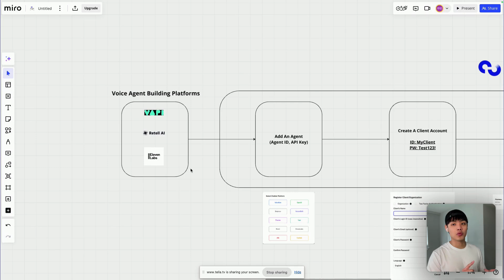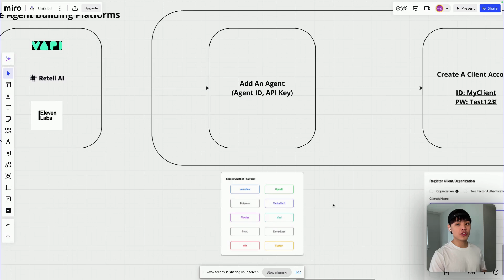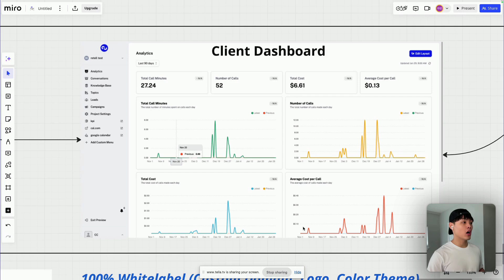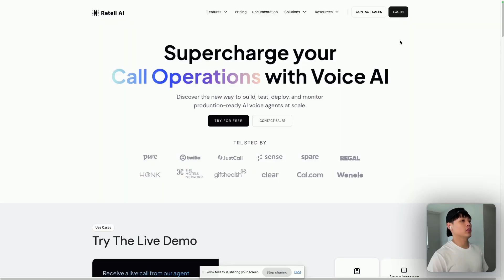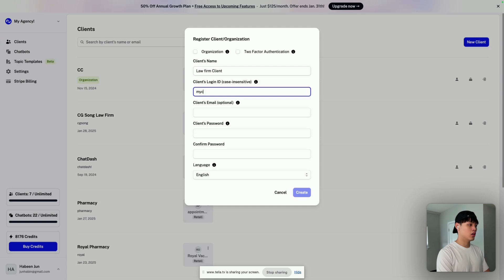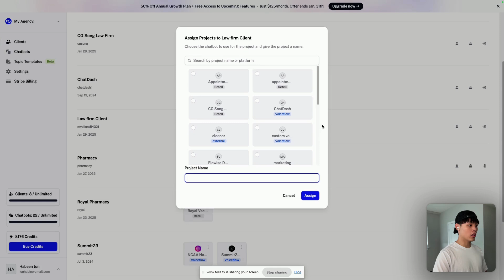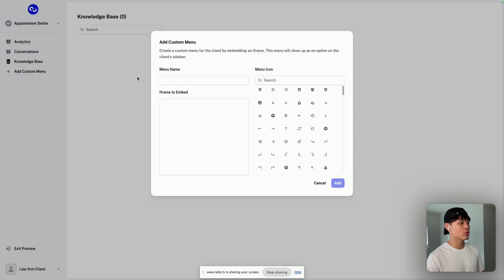This Software lets you Whitelabel AI Voice Callers